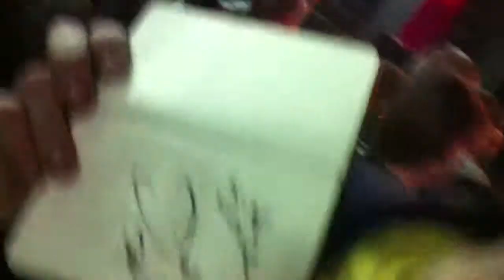SUBARU Making Of Lisa & Serge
Some making of footage of short film SUBARU by Philip James McGoldrick